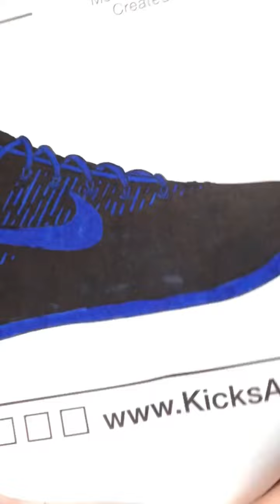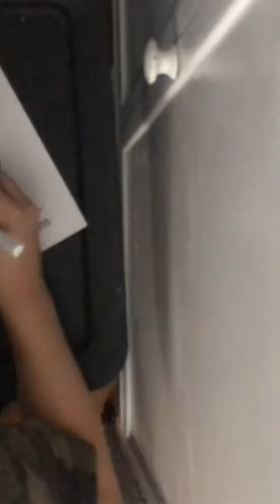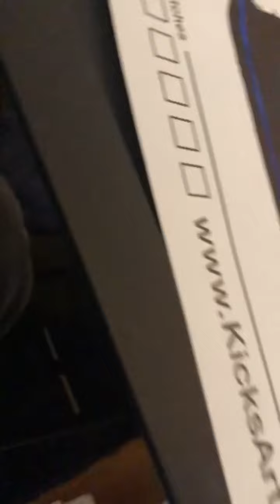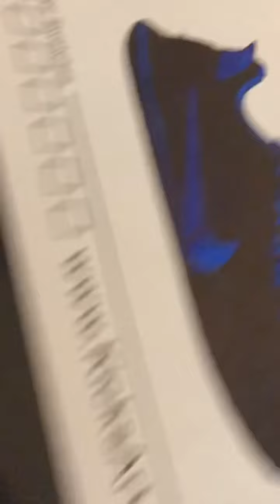Drawling (Sorry for the camera being weird next video will be better)